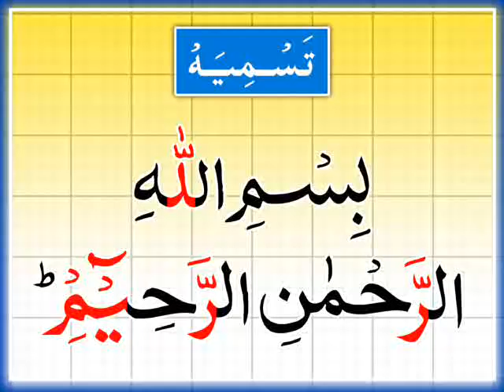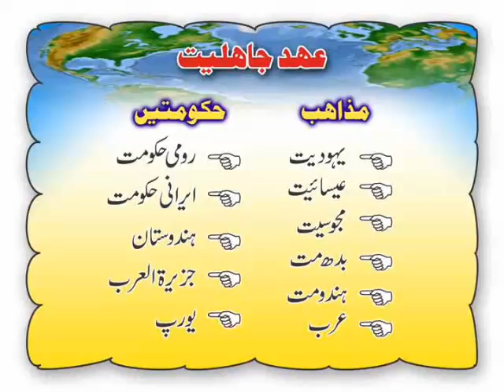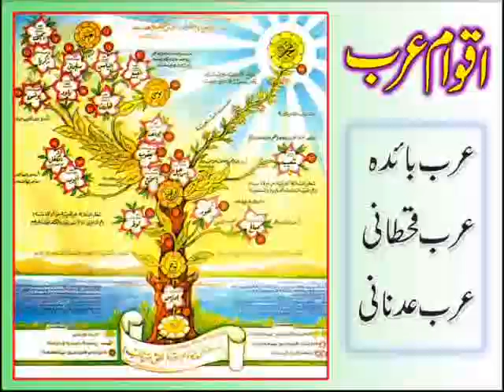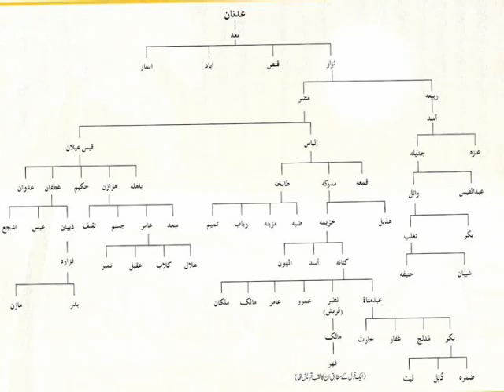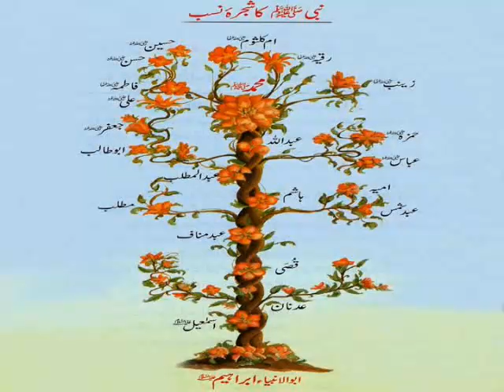(3)Life of Muhammad the prophet of Islam.Ibrhaim AS Yaqub AS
This video tells about the Arab nations and the birth of the Prophet (peace and blessings of Allaah be upon him) and the actual date of birth۔and also actual graves ofhazrat Ibrahim a.s and hazrat yaqoob a.s.

اس ویڈیو میں عرب کی اقسام
 اور نبی اکرم صلی اللہ علیہ وسلم کی ولادت باسعادت
 اور تاریخ پیدائش
حضرت ابراھیم علیہ السلام اور حضرت یعقوب علیہ السلام کی قبریں کہاں ہیں؟
بی بی سارہ رضی اللہ عنہا کی قبر کہاں ہے؟
 کے بارے میں بتایا گیا ہے
اس چینل میں آپ دین کی مکمل تعلیمات،
مکمل قرآن ترجمہ و تفسیر کے ساتھ
سیرت طیبہ
درس حدیث
روزمرہ فقہی مسائل کا حل
عقائد، ایمانیات،
عبادات،نماز، روزہ،زکوات، حج وغیرہ
معاملات،زراعت،تجارت،صنعت۔۔۔۔
معاشرت،نکاح،طلاق،رہن سہن۔۔۔۔۔
اخلاقیات،غصہ کو قابو کرنا،حسد،صبر،سخاوت وغیرہ
خوابوں کی تعبیر،
اسلامی انوکھے نام،اور ان کے معنی
بہترین وظائف واعمال و تعویزات،
اسلامی تاریخ۔۔۔ آدم علیہ السلام سے لے کر آج تک،
کاروبار و نوکری کے اسلامی احکام و مسائل
بچوں کی اسلامی تعلیم و تربیت،
جائز حلال کمائی ،کاروبار کے طریقے،
مختلف ایام کے فضائل و مسائل۔شب برات،شب معراج۔۔۔
ہر ماہ کے شرعی احکام و مسائل ۔رمضان۔محرم۔۔۔
دعوت تبلیغ کے آداب
جہاد کے مسائل واحکام
تصوف
اور بہت کچھ۔۔۔۔ملاحظہ فرمائیں گے ۔ان شاءاللہ
تو ابھی اس چینل کو سبسکرائب کرے اور اس لنک کو آگے شیئر کرے تاکہ آپ کے لیے یہ صدقہ جاریہ بن سکے۔۔
والسلام
آپ کا بھائی و دوست
مفتی محمد افضل کاسی عفی عنہ